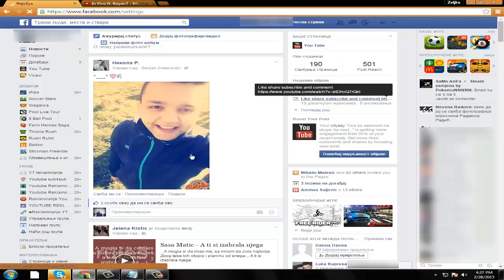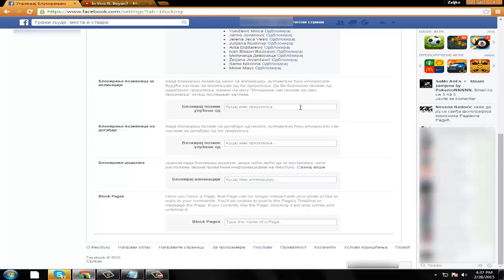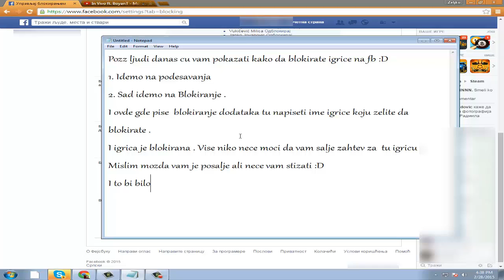Kako blokirati igrice na fb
ostavite lajk
sub mnogo bi mi znacilo